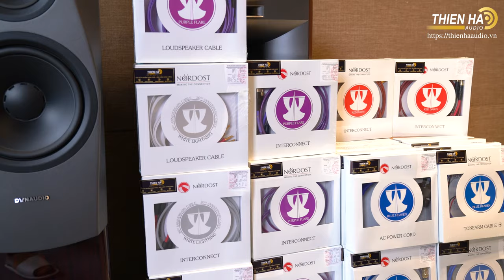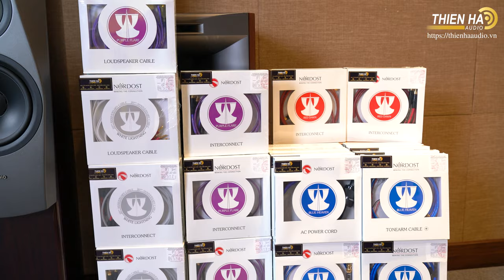Tri Ân Khách Hàng 10 Năm Thiên Hà Audio Cùng Thương Hiệu NORDOST Đến Từ Mỹ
Có một điều mà chắc chắn bất kì người chơi âm thanh nào cũng phải thừa nhận: “Nordost là thương hiệu dây dẫn và phụ kiện (điện) cho âm thanh số 1 thế giới”. Điều này được khẳng định một cách vững chắc trong suốt thời gian dài tồn tại và phát triển của hãng trong giới hi-end, với sự thành công rực rỡ về mặt thương mại, niềm tin tuyệt đối từ phía người dùng và những đánh giá rất cao từ giới chuyên môn.

Nordost là thương hiệu dây dẫn và phụ kiện âm thanh cao cấp đến từ Mỹ. Hãng được thành lập năm 1991 bởi nhà sáng lập Joe Reynolds và có trụ sở đặt tại Holliston, tiểu bang Massachusetts, Hoa Kỳ. Tiền thân của Nordost là một nhà sản xuất cáp dẫn điện phục vụ cho ngành hàng không vũ trụ, và họ ngay lập tức ứng dụng những công nghệ có được trong lĩnh vực này vào việc phát triển, chế tác dây dẫn âm thanh cao cấp. Họ cũng chính là nhà sản xuất đã tiên phong trong việc cho ra đời thiết kế mang tính cách mạng, cáp âm thanh dạng phẳng dẹt, sau này trở thành thiết kế kinh điển mang tính biểu tượng của hãng.

Kể từ khi ra đời, Nordost liên tục đẩy giới hạn của cáp âm thanh lên những tầm cao mới nhờ hàng loạt những sự phát triển về vật liệu và công nghệ đỉnh cao, trong đó có những công nghệ bản lề xuất hiện trong hầu hết các dòng dây dẫn của hãng, tạo ra sự vượt trội về chất lượng so với phần còn lại của thị trường như: FEP (Fluorinated Ethene Propylene), Dual/Micro-Mono Filament, TSC (Total Signal Control) hay HOLO:PLUG Connectors.

Ngày nay, dây dẫn và các sản phẩm của Nordost được xem là chuẩn mực tham chiếu của phụ kiện ngành điện cho âm thanh cao cấp với hàng loạt những dòng sản phẩm trải rộng từ phân khúc phổ thông (hi-fi) cho tới cao cấp (hi-end) và đỉnh cao (ultra hi-end), bao gồm: dây dẫn, ổ cắm, lọc điện, tiếp mass, chống rung, chống nhiễu… Có thể kể đến các dòng sản phẩm tiêu biểu như: Blue Heaven, Red Dawn, Heimdall 2, Frey 2, Tyr 2, Vallhala 2 và Ođin 2.